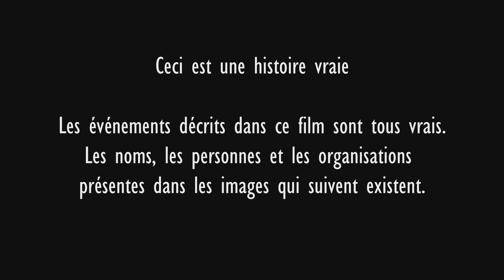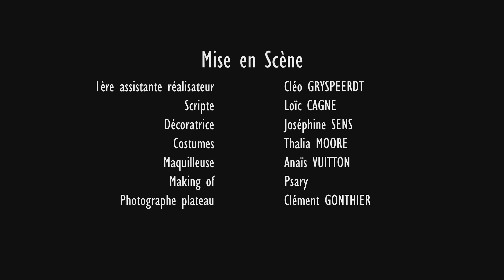La communauté : Qui sont les artistes improbables de ce lieu ? - 48HFP 2021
Film réalisé pendant le concours "48 Hour Film Project" 2021

Cette année nous avons eu le choix entre les thèmes :
« Faux documentaire » ou « Food film ».

Les éléments imposés étaient:
- Personnage: Lola Michel, coiffeuse
- Accessoire: Un formulaire
- Ligne de Dialogue: "Il m'en reste un peu, je vous l'emballe ?"